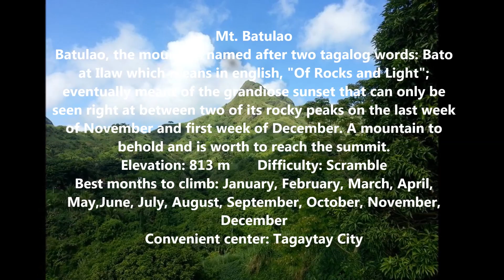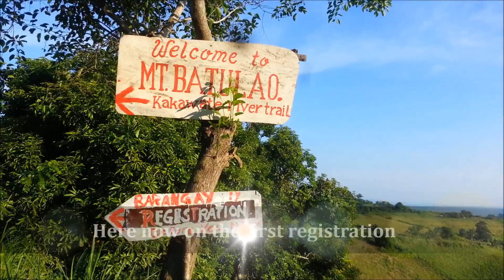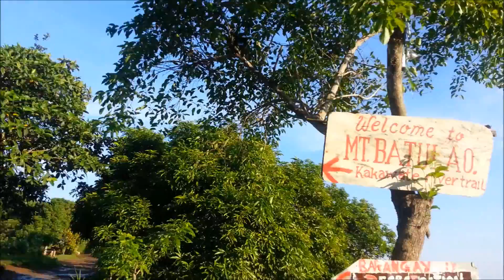Mt Batulao-Filipina Trip Part 1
The first of My first in Mount Batulao

Canon 200D
Please follow us in our @ ig acct: filipinatrip29 and philippinesheart